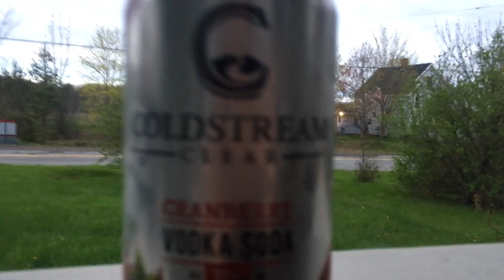End Of Summer Sweetness